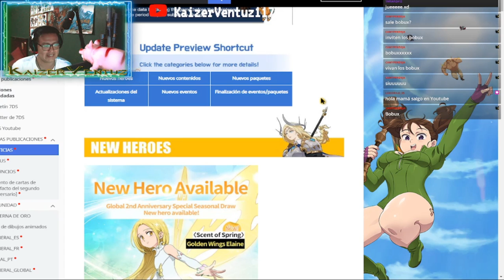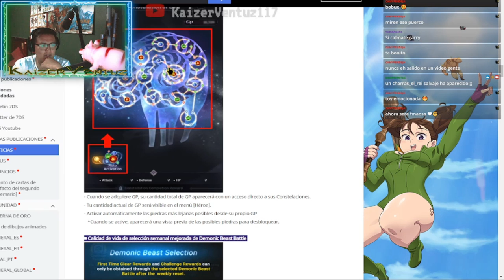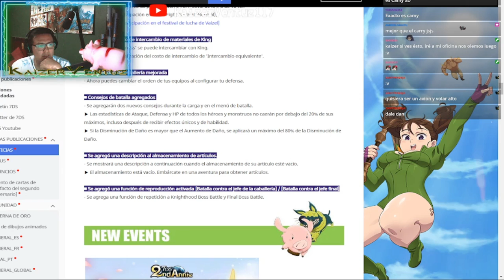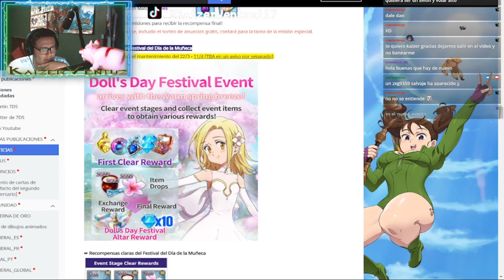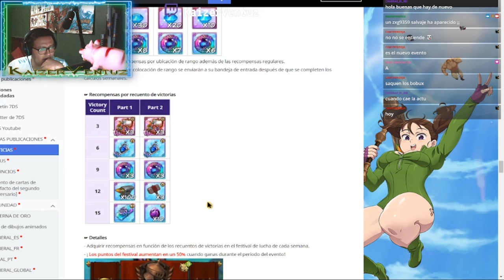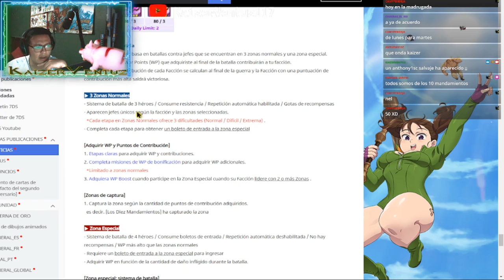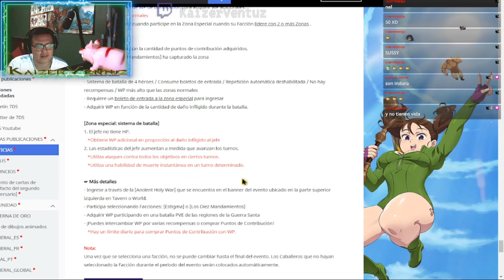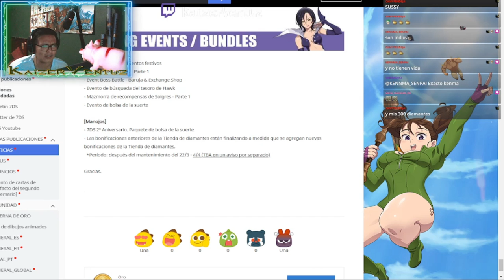ELAINE PRIMAVERAL, GUERRA DE FACCIONES Y MÁS - MANTENIMIENTO - SEVEN DEADLY SINS GRAND CROSS